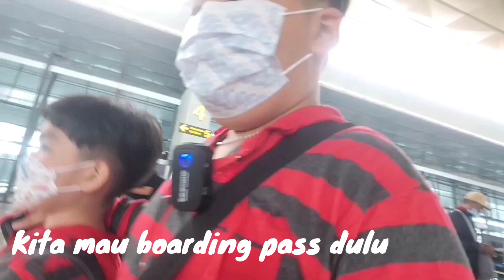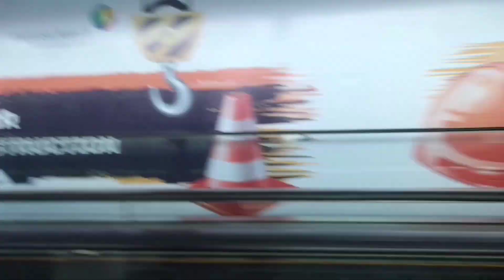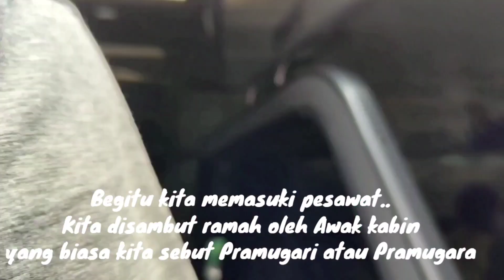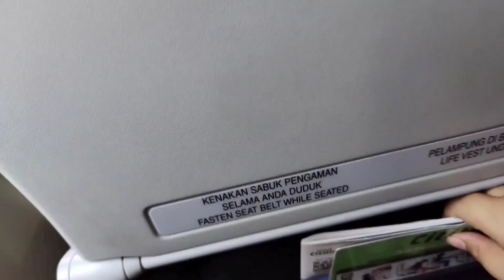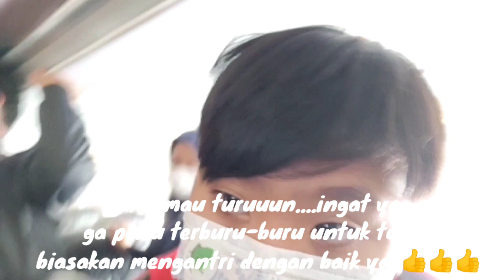VLOG PERTAMAKU KE MALAYSIA | GENTING HIGHLAND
ABOY BRIAN MEMBUAT VLOG PERDANA DALAM PERJALANAN MENUJU MALAYSIA , WALAUPUN GAMBARNYA MASIH GOYANG GOYANG 😀 HARAP MAKLUM YA TEMAN TEMAN. THANKS YA...